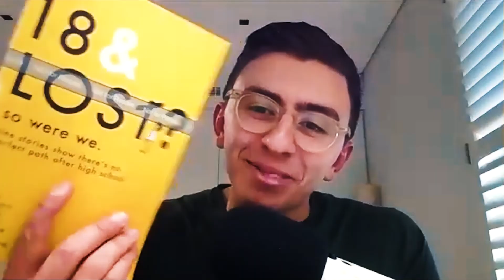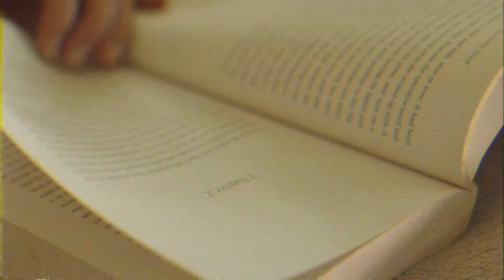Meet Scott & Joe | Killin' It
We all know that life after school can get a little overwhelming and confusing. Meet Joe Wehbe and Scott McKeon, two authors from 18 & Lost? So Were We. and a duo of killers that are sharing their coming of age stories, their advice on taking the next few steps post-high school and how to figure out, well, life.

Joe has been killin’ it on business projects and education initiatives for young people transitioning out of school and into the world of early adulthood. Joe’s journey embodies the idea that studying and finding your passion after school is anything but linear and straightforward.

From studying civil engineering, Scott has found purpose in collaborating, designing and co-founding Espresso Displays, developing the world’s thinnest screen monitor with one of his uni mates. Scott believes there is a massive information gap between school and university, and is all about giving students the confidence and information that was never given to them.

Joe and Scott from this week’s episode of Killin’ It have partnered with Year 13 to invite you for a launch day discount for their book 18 & Lost? So Were We. For one day only (Saturday 18th September), the book will be half-price! To take advantage of that, head to the 18 and Lost website below for instructions and the chance to win launch day giveaways!

Got a hobby or side hustle you’re passionate about? Do you reckon you’re killin’ it? We’d love to hear it.